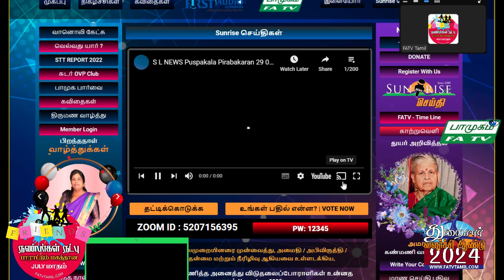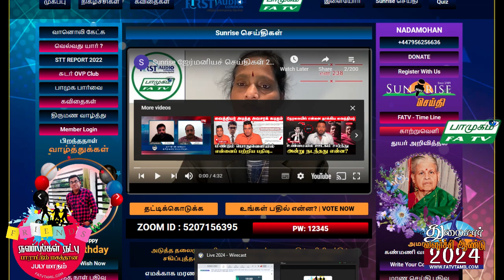29.07.2024, திங்கள் பாமுகம், FATV TAMIL LONDON, FirstAudio, Vaani NadaMohan,